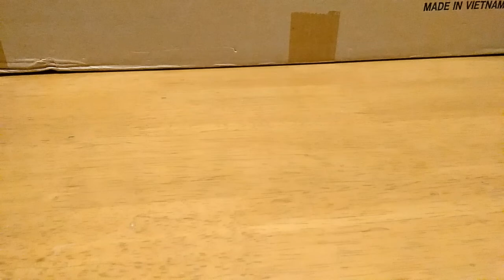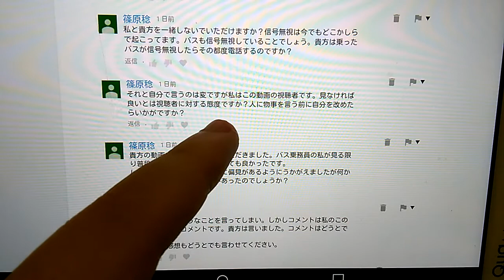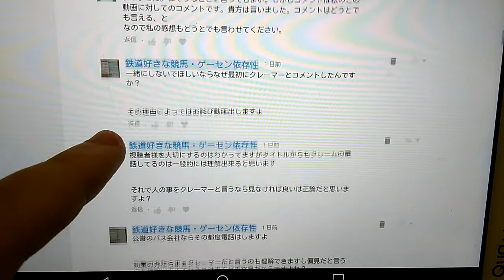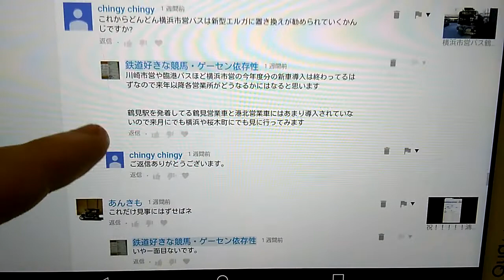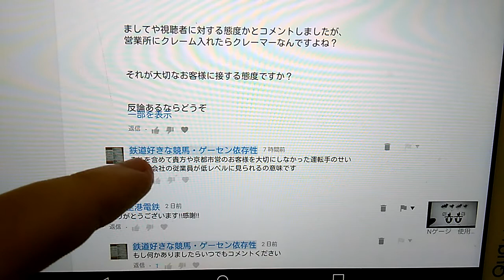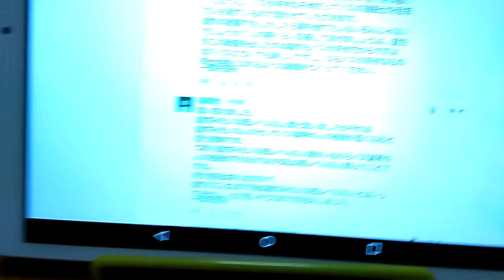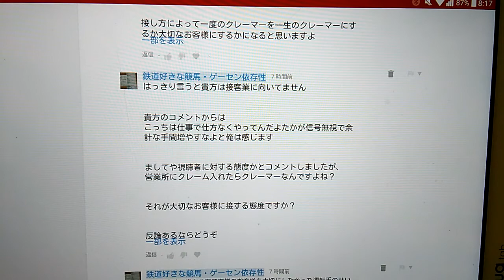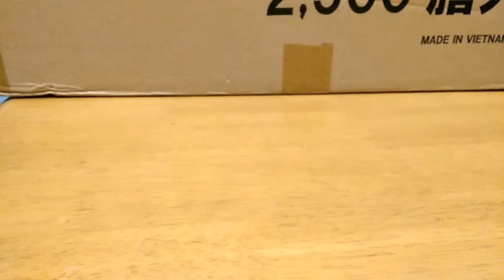人のことをクレーマーと言うが自分も同じことしてるのに全く気づいて居ないクズとのコメントのやり取りに関して 視聴者様のご意見募集致します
人のことをクレーマーと言うが自分も同じことしてるのに全く気づいて居ないクズとのコメントのやり取りに関してになります

今回川崎市営の塩浜営業所の信号無視の動画においてとある方からクレーマーとのコメントいただき、その方は自分がやってる事をなんら自覚なく、俺からしたらそのバカな方もクレーマーだと思います

この件に関して視聴者様からクレーマーの被害にあったご意見や今回のコメントに関してなどのコメントも募集致します

今回来たコメントは後日動画内で使わさせて頂きますのでご了承ください

１１/３０いっぱいの募集となります

視聴者様の大切なお時間ですがどうかご協力お願い致します。